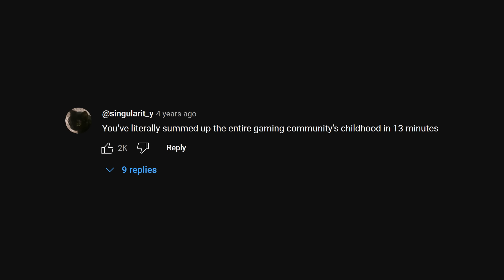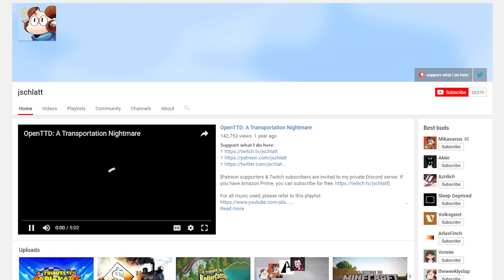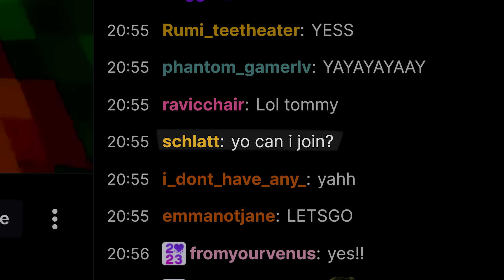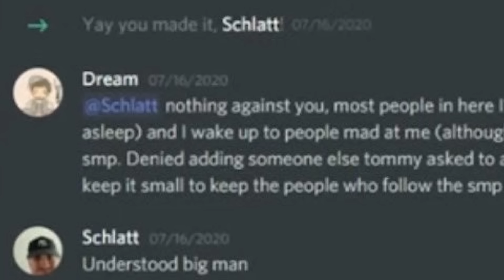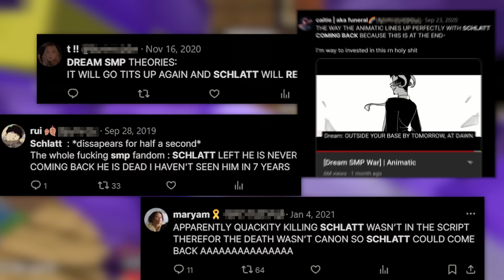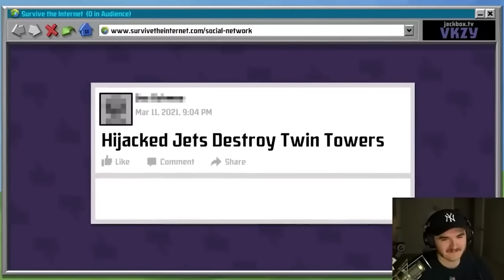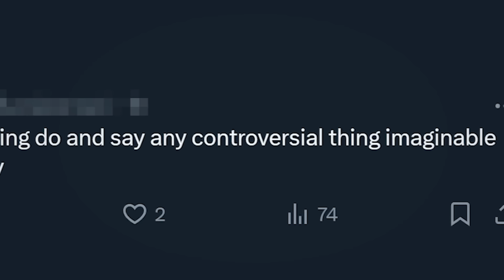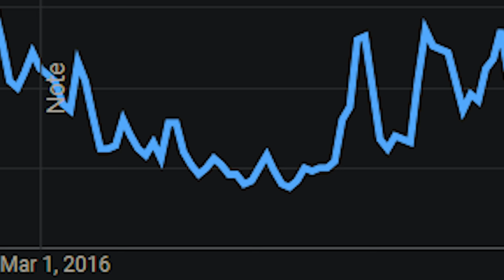How Jschlatt Keeps Saving Minecraft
EXTRA CREDITS: (because i forgot them)
  N00B - Literally 1 replay shot
  Oli Coatpeg - Screenshots